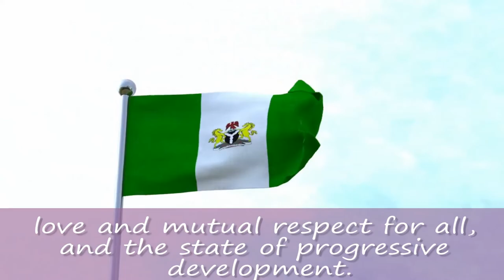New Nigeria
Revealing the purpose and the uniqueness of man.